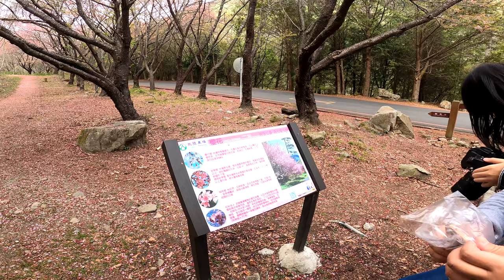武陵農場櫻花季EP07_白色霧社櫻王_2021-03-06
2021年3月6日武陵農場櫻花祭